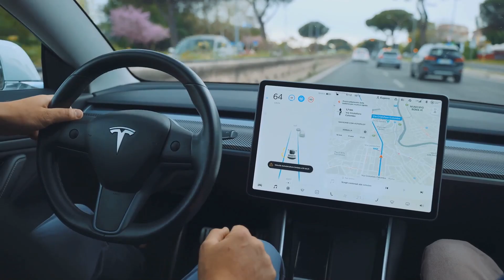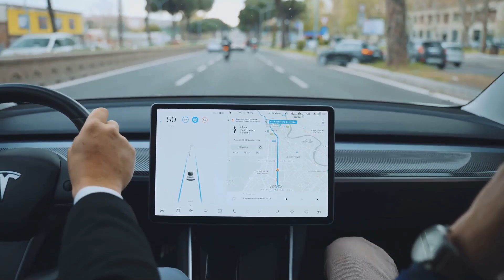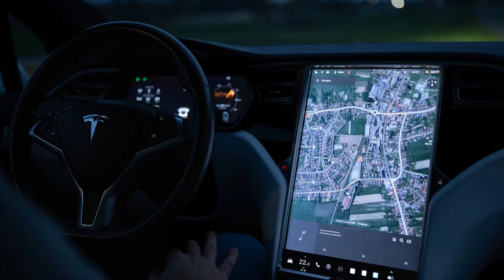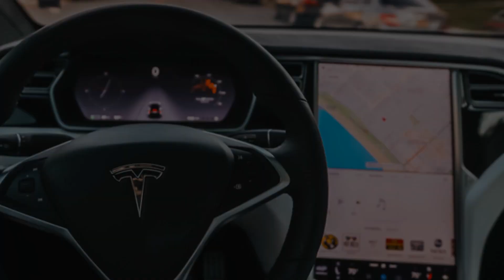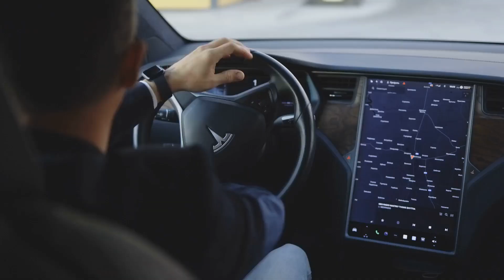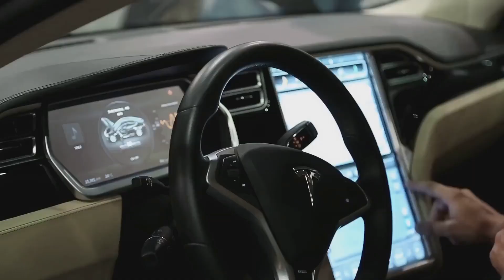Tesla's Autonomous Revolution No Steering Wheel, No Pedals – Just the Future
Get a glimpse into the future with Tesla's autonomous revolution - no steering wheel, no pedals, just pure innovation. Are robotaxis the future of transportation? Find out in this video!

OUTLINE:

00:00:00 No Steering Wheel, No Pedals – Just the Future
00:00:07 The Autonomous Future is Here
00:00:12 Introduction to the Future
00:00:32 On Location at Warner Bros. Studios
00:01:01 Why Tesla's Vision Matters
00:01:36 The First Glimpse of the Tesla RoboTaxi
00:02:16 The Shift in Driving Culture
00:02:54 Exploring the Tesla RoVan
00:03:33 The Future of Public and Cargo Transport
00:04:10 Tesla’s Humanoid Robot
00:04:46 The Impact of Robots on Human Labor
00:05:14 The Test Drive Experience
00:05:55 The Ethical and Societal Questions of Autonomous Vehicles
00:06:22 A Glimpse into the Future
00:06:57 Closing Call to Action